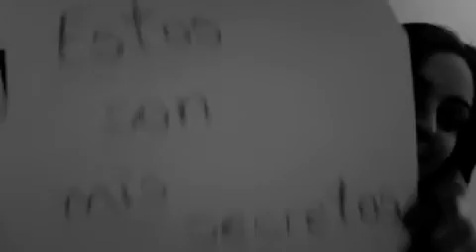Mis Secretitos!!!! :O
Vi el video de Oskar y tambien lo quise hacer ya que a vecez los recretos no nos dejan ser LIBRES.
El papel fue reciclado ya que era de una compan~ia de la amiga de mi mami que cerro...
Cuentame cuales son tus secretos?
TQM
MJossie